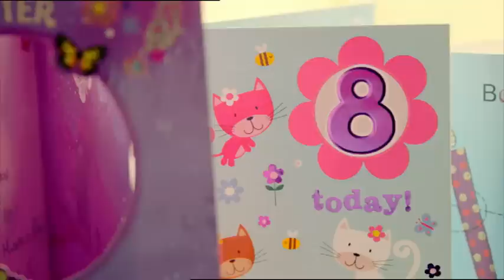Girls to Men: TRAILER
Three Brits embark upon extraordinary transformations to fulfill their dream of becoming men